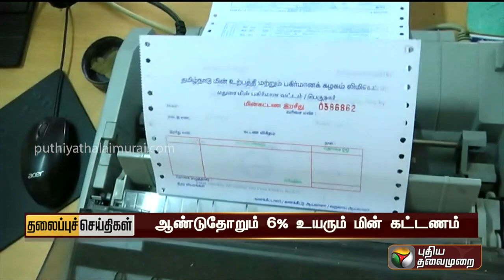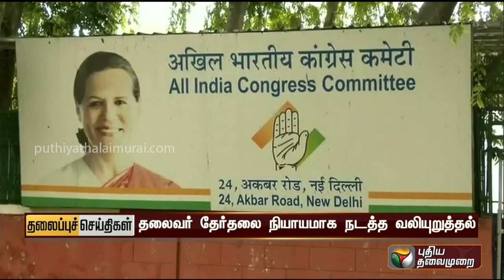Puthiyathalaimurai Headlines | தலைப்புச் செய்திகள் | Tamil News | Night Headlines | 10/09/2022